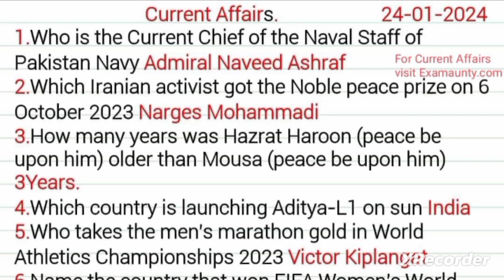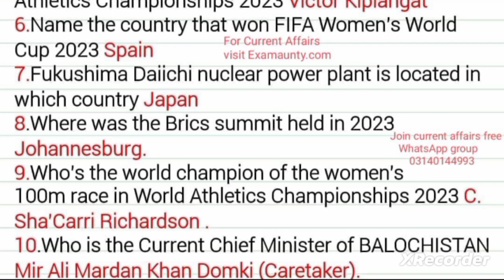Current Affairs 2024 update